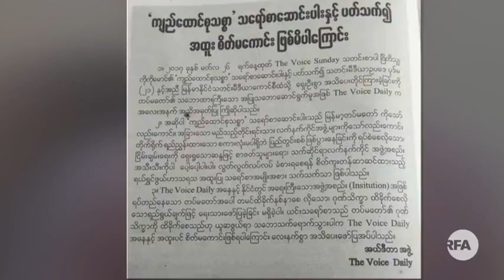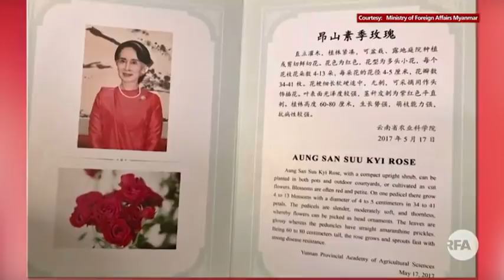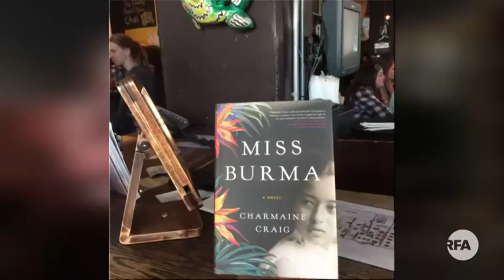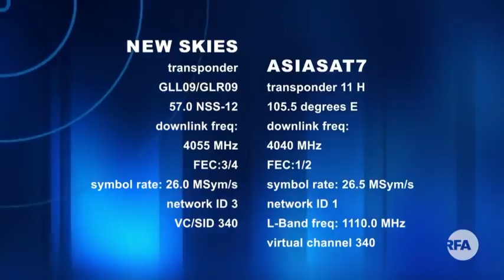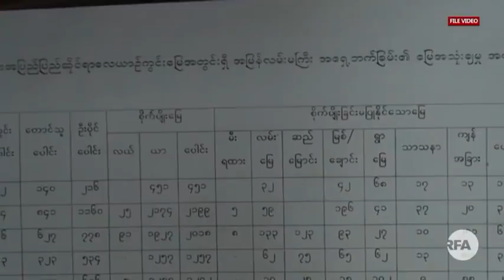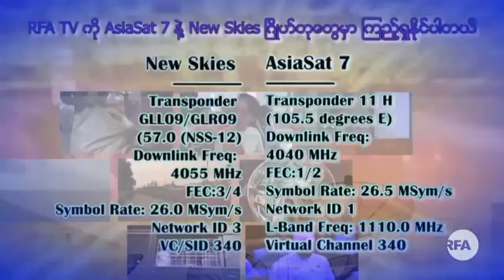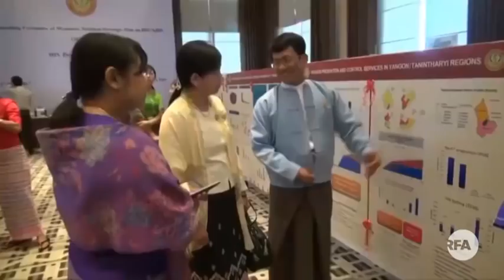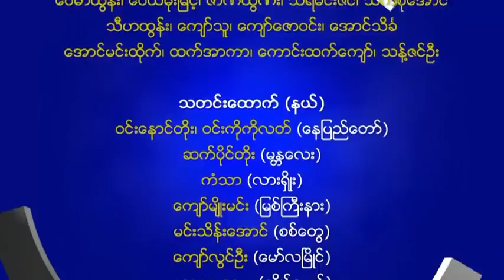RFA Burmese TV News, May 17, 2017